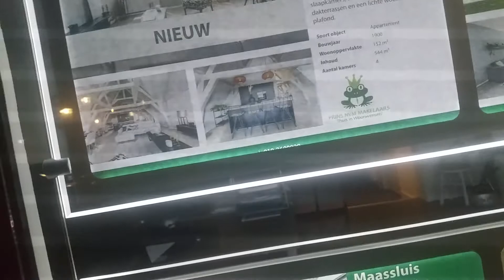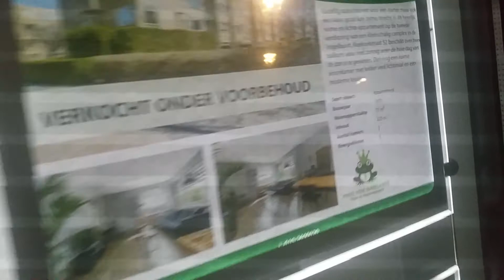Maassluis bij nacht...